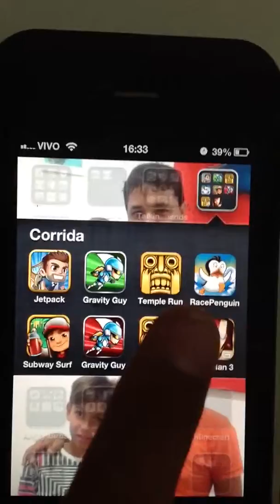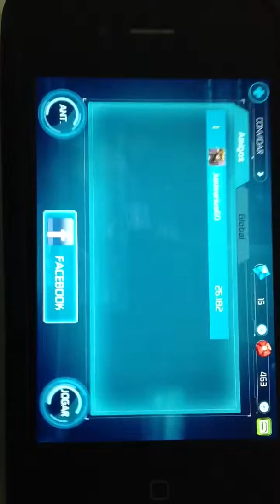Junior, app iron man 3 iphone